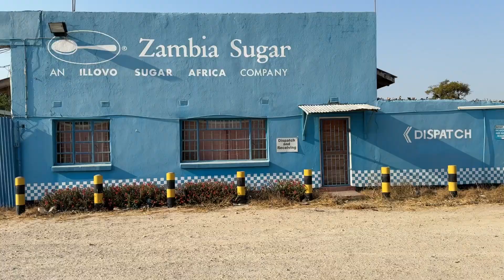Mongu, Zambia Daybreak Vision Project Outreach | Oct. 7-11, 2024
Join us as we share our recent efforts in Mongu, Zambia during Oct. 7-11, 2024, as we performed 536 cataract surgeries in just 5 days, breaking the national record. Despite difficult travel and terrain, a national drought and electricity shortage, we were blessed to help many in great need of care–including several children, youth, and young adults. The tremendous impact of sight restoration on these individuals, their families, and their communities can't be measured.

We'd like to give a special thanks to @LiveViewTechnologies as well as Kevin and Jackie Galbasini for their generous sponsorship of this outreach. Thank you to @Caring.ChurchofJesusChrist for donating essential equipment and to ALL who have donated online or via social media. $25 can literally change a life.

THANK YOU for believing in and supporting our mission to bring sight to those in greatest need!